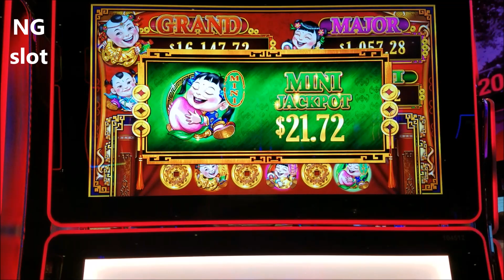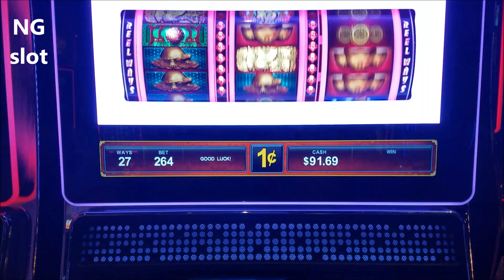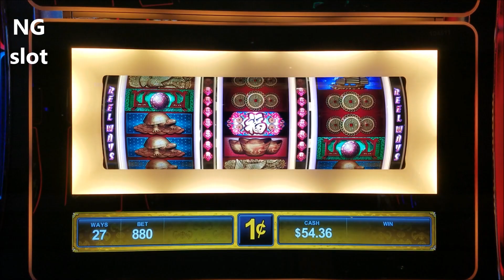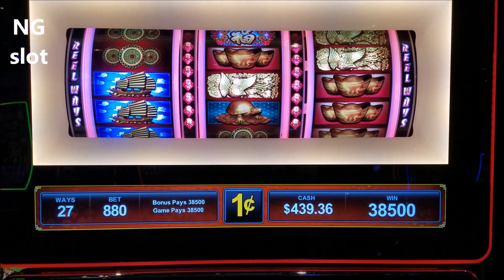♚NEW ♚ 88 Fortunes Slot Machine 💥★BIG WIN★ 💥 Bonus !!! Live Play with $8.8 Max Bet At San Manuel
Dragon's Law Twin Fever Slot BIGGEST HANDPAY JACKPOT On YouTube(Dragon's Law Twin Fever's Biggest handpay only at this Slot game)